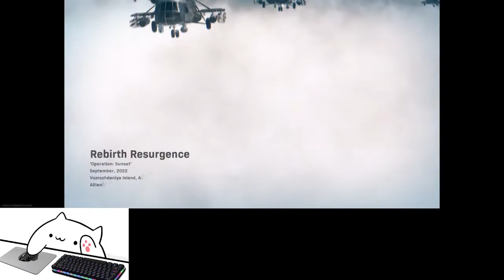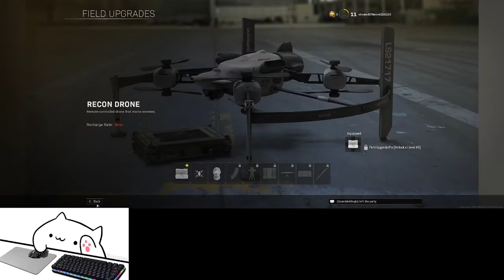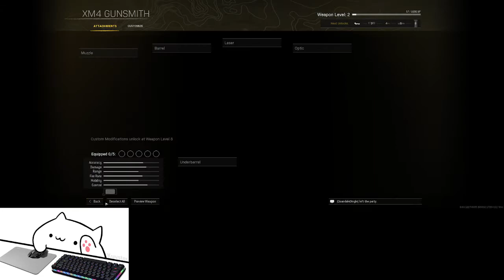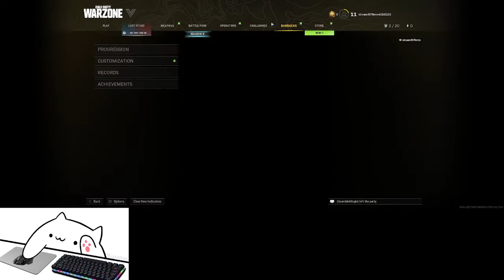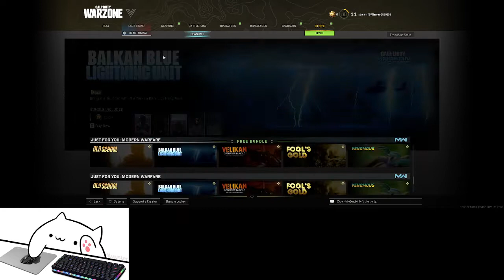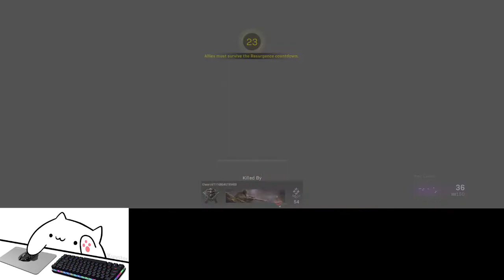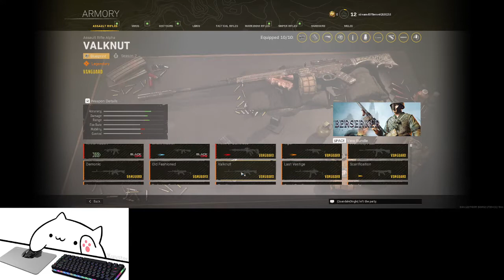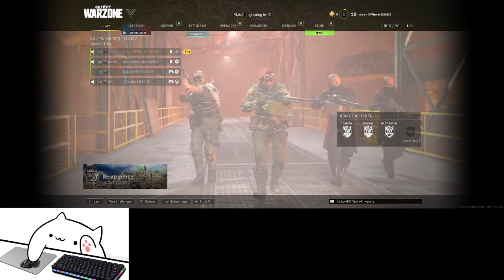I SUCK AT WARZONE!!!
shout out to Lucas for helping me with the video